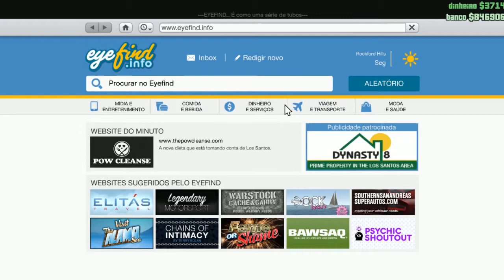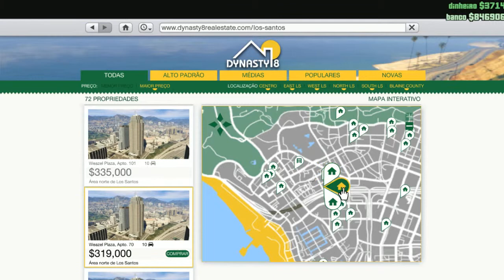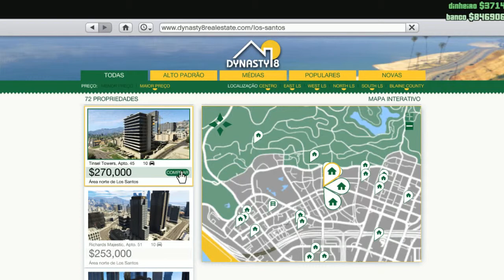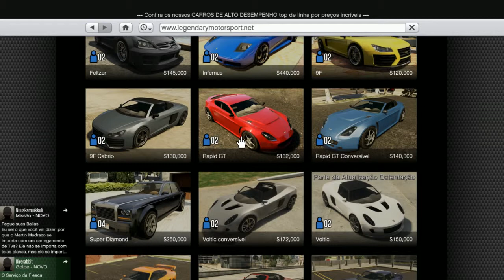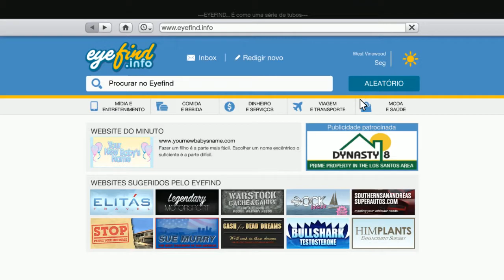GTA V Online (PC) - Comprando um Apartamento e assaltando conveniência #1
Galera tenham um ótimo vídeo e deixem comentários para melhorar todas as séries. Agora os vídeos em novo horário, entre 18 horas e 22 horas.

Visitem a página TW Youtubers PT, a página é destinada para os jogadores de Total War e Youtubers Total War. Visitem a página e curta a mesma, assim você estará por dentro de tudo sobre Total War.

Pessoal acompanhe todas as novidades do canal no Facebook, lá vou colocar algumas fotos dos jogos que estou jogando e gravando, além de novidades no canal, tanto de jogos, como lives e sorteios. Visitem também os canais parceiros, lá os meus parceiros possuem grandes conteúdos de jogos. Bem galera tenha uma boa diversão. Valeu...